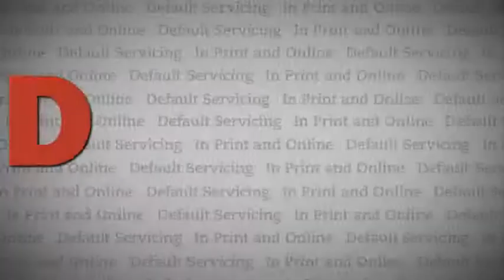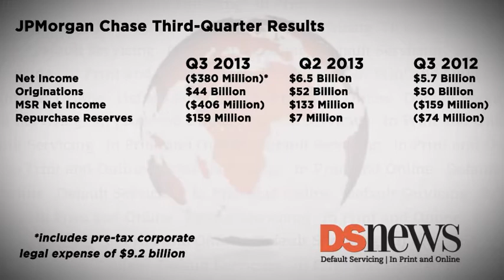DS News Webcast: Monday 10/14/2013